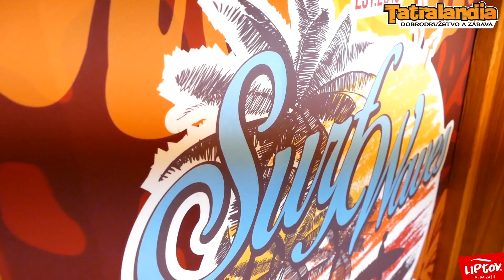Surfing waves opening Tatralandia / Otvorenie surfovacích vĺn v Tatralandii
INDOOR SURF WAVE TATRALANDIA